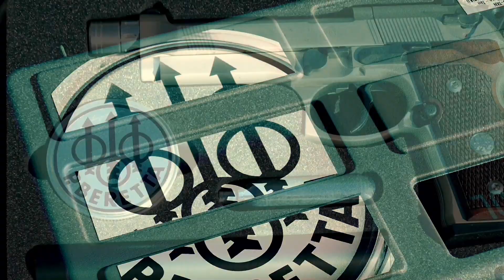Silenced Beretta FS92 CO2 .177 Pellet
8 shots 8 hits at 11 yards